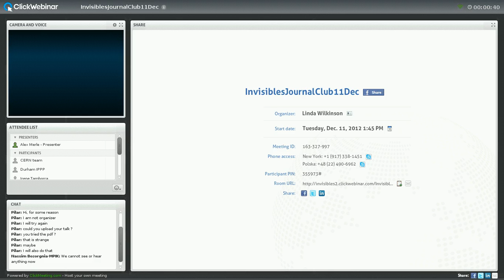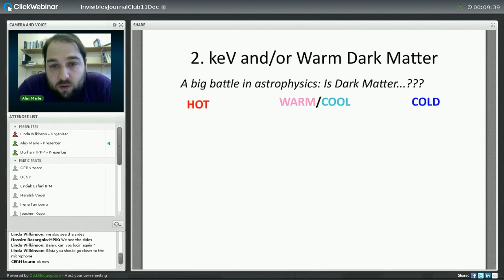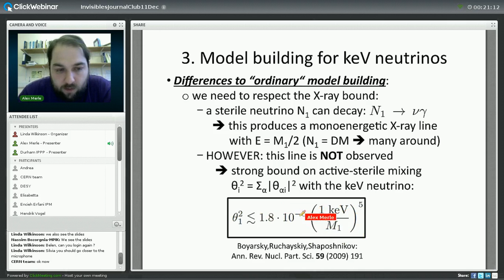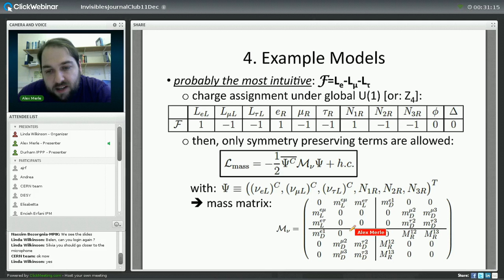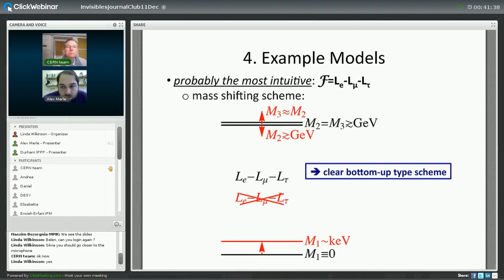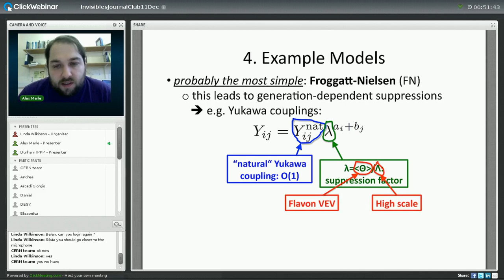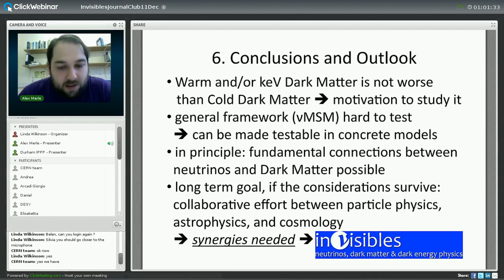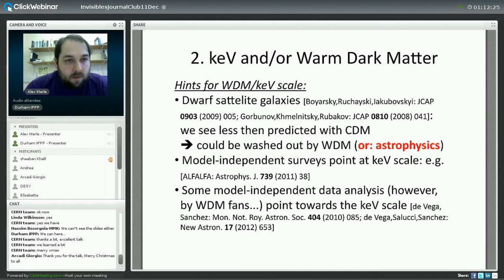keV Neutrino Model Building - Alex Merle (Southampton U)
In this talk, an introduction to keV sterile neutrinos as Dark Matter particles is given. After reviewing the cosmological aspects of (Warm) Dark Matter, I will explain why the topic is interesting for particle physics model building and also point out the differences to ordinary neutrino model building. We will go through a couple of generic models, all of which yield interesting and fundamental connections between the neutrino and the Dark Matter sectors. We finally present some alternative ideas and generalizations.